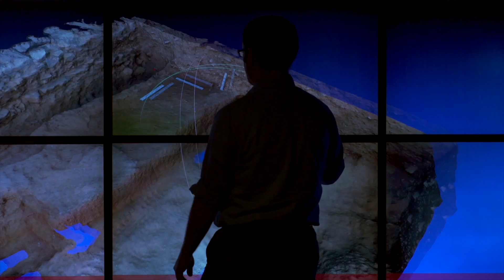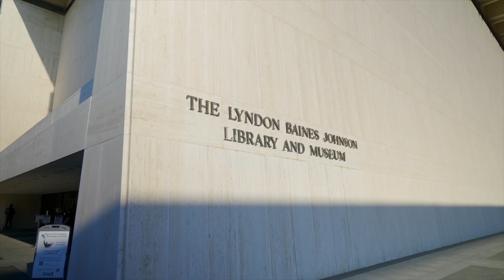UT Austin Presidents Research Impact Award Announcement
President Jay Hartzell has established the President's Research Impact Award to honor The University of Texas at Austin researchers whose scholarly or creative endeavors have changed lives and the way we look at and understand the world.